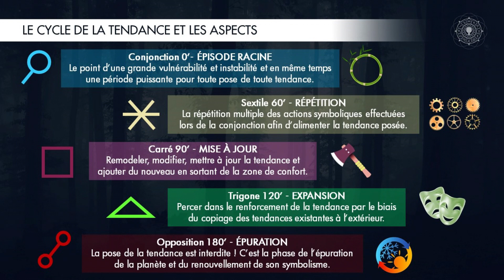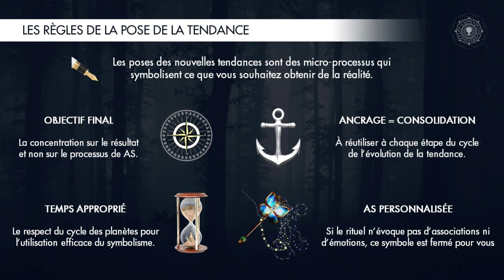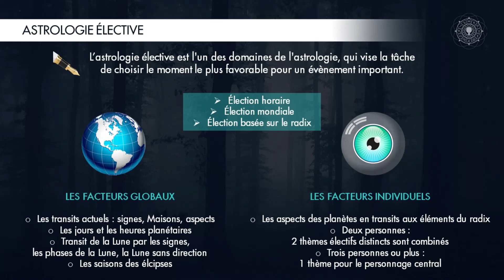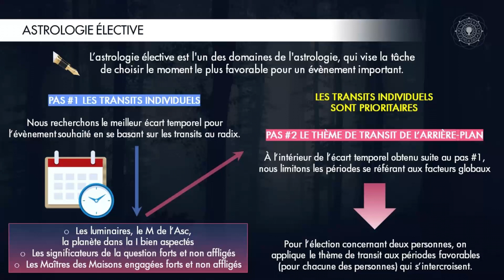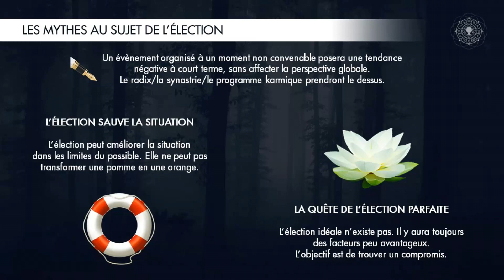Astrologie Prédictive, M2,L6.🧩🎲 Astromagie et la pose des nouvelles tendances. Règles de l’élection.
ASTROLOGIE PRÉDICTIVE, M2, L6. 🧩🎲 L’astromagie et la pose des nouvelles tendances. Les règles de l’élection.

= Les outils de la correction
= La correction dans l’astrologie médicale
= La pose des nouvelles tendances
= Le cycle de la tendance et les aspects
= Les règles de la pose de la tendance
= Astrologie élective
= La Lune dans l’élection
= Les jours et les heures planétaires
= Les critères d’une élection favorable
= L’élection de la date du mariage
= L’élection du lancement d’une entreprise
= Les mythes au sujet de l’élection
= L’élection dans l’astromagie
= Travail pratique

Pour toutes les questions contactez-moi:

Skype: Astroesotericpro